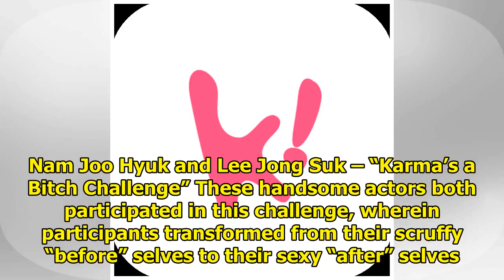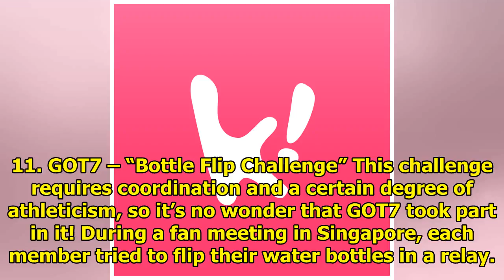15 Times K-Pop Idols Totally Crushed Viral Challenges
15 Times K-Pop Idols Totally Crushed Viral Challenges
1. J-Hope (BTS) -InMyFeelingsChallenge This dance pro brought his “J-Hope On the Street” style to t...